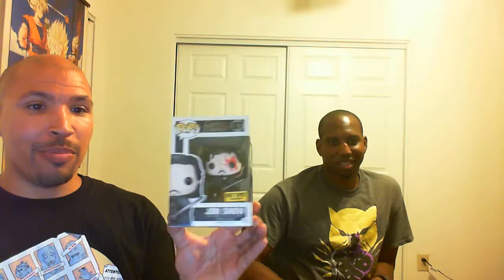Game of Thrones Season 7 episode 6 Predictions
Adryan and Ian (AI) give their predictions for Episode six of Season seven for Game of Thrones. We also discuss what we would like to see as well. No we didn't watch the leaked episode but are tempted to.